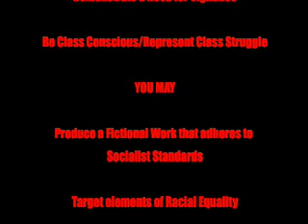Socialist Realism Festival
Our intentions with this film was to create a plausible advertisement, supposedly created by Socialist Government officials. The aim of the promotional add would be to recruit amateur film makers by reviving their interest in the stereotypical themes of socialist realism.

Problems we faced included us having to delete half of our script (containing information about stereotypical character formulas within social realism), in order to keep with our artistic intentions.  These stereotypes included the handsome hero, the ugly villain, the protagonist who learns about himself/herself and their environment, the strict party leader who abstains from sex and so on.  The other major problem we faced were mainly technical, involving multiple computer crashes from an older laptop and difficulty with i movie and scrolling text over images.  We think the music of Shostakovich's 5th Symphony worked well artistically however over the compilation style of montage.  Enjoy.